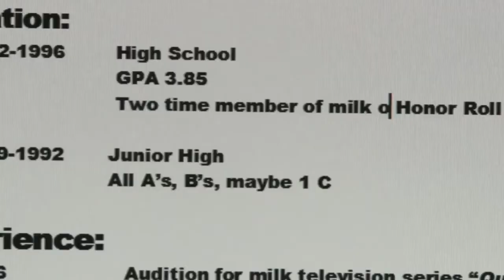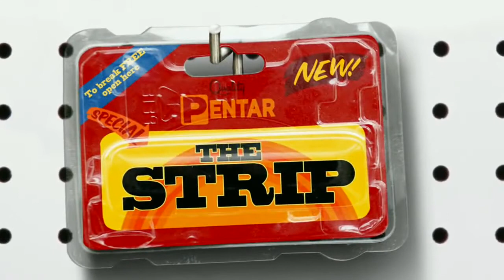The Strip - Official Trailer (HD)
# Genre:Comedy
# Director:Jameel Khan
# Cast:Dave Foley, Rodney Scott, Billy Aaron Brown, Federico Dordei, Jenny Wade